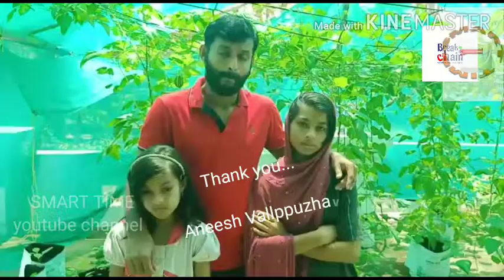അനീഷിന്റെ മട്ടുപ്പാവ് കൃഷി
നാട്ടിൽ നില നിന്നിരുന്ന കൃഷി...ഇന്ന് അന്യമായി കൊണ്ടിരിക്കുന്നു...ആരോഗ്യമുള്ള കുടുംബത്തിന് വീട്ടിൽ ഉണ്ടാക്കുന്ന അടുക്കള കൃഷികൾ വലിയ പ്രാധാന്യം നൽകുന്നുണ്ട്...അത്തരം ഒരു മട്ടുപ്പാവ് കൃഷി നടത്തി മക്കൾക്ക് കൃഷി പാഠങ്ങൾ പകർന്നു നൽകുകയാണ് അനീഷ്. മാതൃകയാക്കാം ഈ lockdown കാലത്ത്... അനീഷിനെയും കുടുംബത്തെയും...